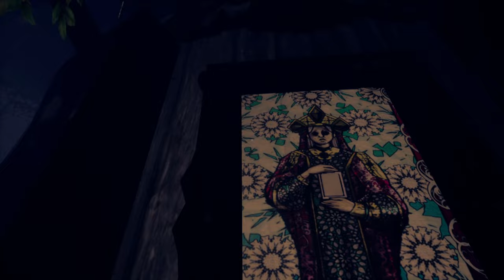Lost Between Gameplay (Alpha Demo) a dark atmospheric horror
A girl with unknown name wakes up after a nightmare to understand that it was reality, but the reality is no better than the nightmare she went through and therefore moves between the two to understand what is what.  Awesome indie game by Isolated Studio.